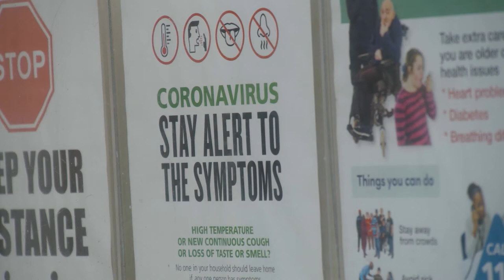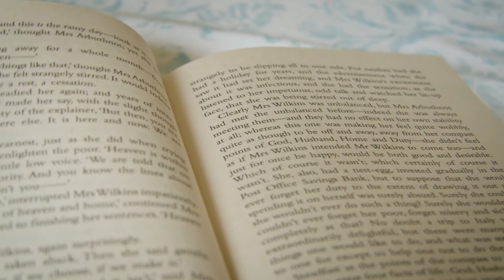MIKE KANE - THE NEW NORMAL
From a project created by NorthPens, a community writing group based in Weardale England.
These films encompass s a body of written work, poems, stories & anecdotes that reflect how we are feeling and what it is like to experience the 2020 Covid - 19 lockdown in rural Weardale.
The films were created by Lonely Tower Film & Media and the project supported by the Weardale Area Action Partnership Covid-19 assistance fund.